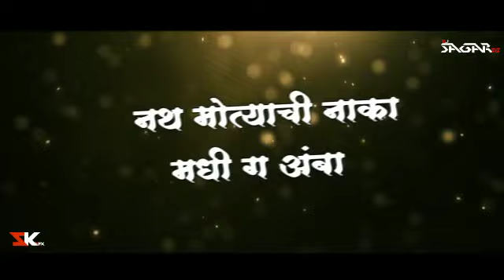NATH_MOTYACHI_CIRCUIT_DROP_ DJ_SAGAR_SG_X_SK_VFX